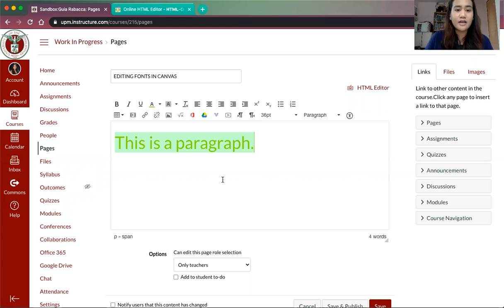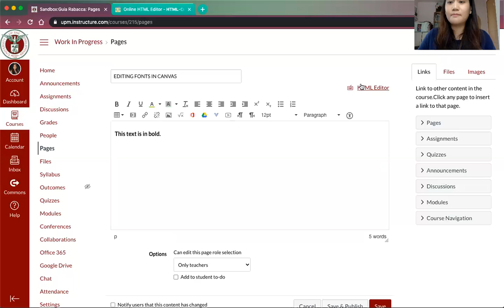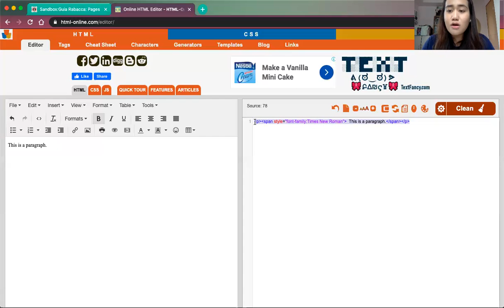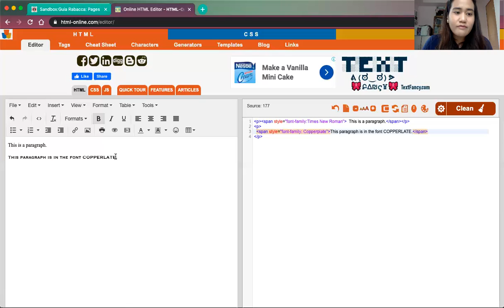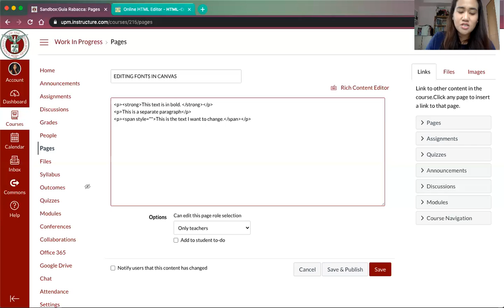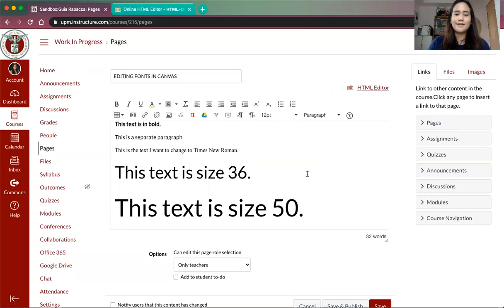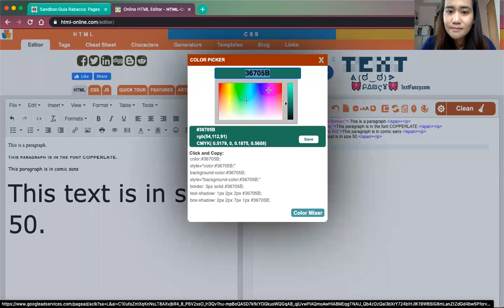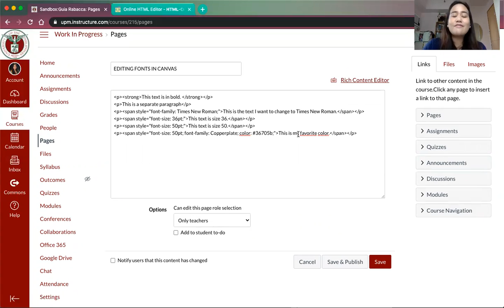Changing font styles using the HTML Editor on Canvas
The Rich Content Editor on the Canvas LMS packs a lot of features that allows user to edit and format text, embed images, audio files, videos, and a whole lot more. However, I noticed that it doesn't have an option to change the font style from the default sans-serif it uses. There are also limitations on the range of colors and font sizes.

In this video, I'll show you how you can maximize the HTML Editor feature within the Canvas platform to give you more options on editing and formatting your Canvas materials. I'll be showing you how to (1) change the font type, (2) change the font size, and (3) change the font color of texts.